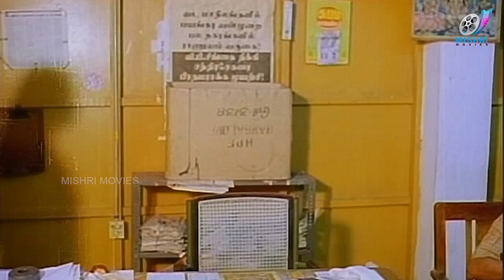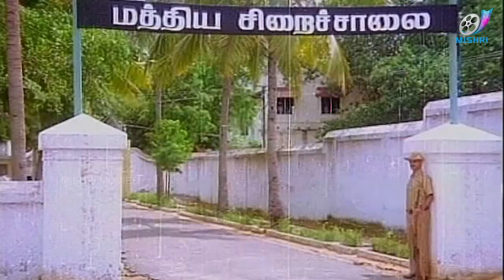Kaaranam Illama Endha Ponnum Nerungamata - Ethir Katru | Karthik | Kanaka | Anand Babu |Super Scene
Stars: Karthik, Kanaka, Aachi Manorama

When Jana murders Madhavan, Ram decides to take the blame. Later, Jana's body is found on the railway tracks, and Ram and Anita, a journalist, investigate his death.

Director: Muktha S. Sundar
Screenplay: Muktha Srinivasan
Music director: Ilaiyaraaja